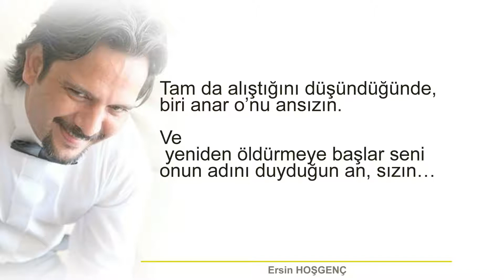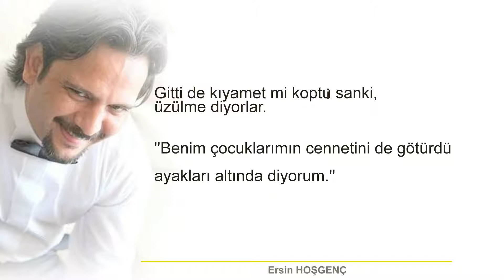Ersin HOŞGENÇ - Gidişin Değil, Kırılmışlığım Batıyor Avuçlarıma ( Ezgin KILIÇ )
Tam da alıştığını düşündüğünde, biri anar o’nu ansızın.
Ve yeniden öldürmeye başlar seni onun adını duyduğun an, sızın…

Yalnızca ‘sol’ anahtarı olanlar mı kalp çalabilir?
Seviyorum anlıyor musun?
Kırgınım.
Gidişin değil, kırılmışlığım batıyor avuçlarıma.
Üzgünüm,
‘Biraz daha kal’ diyemediğim için sana.
Yalnızım, anlayabiliyor musun korunmasızlığımı?
Ve hissedebilir misin hiç sarılmadan savunmasızlığımı?
Ö(z) lüyorum sadece,
Aldırma…

Yüzsüzdüm…
Milyonlarca yüz arasından yüzünü süzdüm yüzüme.
Gittin ya kim bilir,
Tüm aynalarda bu yüzden yüzüm, anlamsız bir hüzündür belki de…

Kimse anlamıyor beni.
Aşklar gibi elvedalar da hayatın bir parçasıdır, diyorlar.
Her ayrılığın bir merhabaya gebe kaldığını anlatıyorlar.
Seviyorum işte ulan,
Tükürmekle söner mi hiç can yangını?
Anlayın işte artık,
İçsel bir olay bu ve bu yüzden gözden çok iç sel.
Yalnız’ca kalbim kırık...

Gitti de kıyamet mi koptu sanki, üzülme diyorlar.
Benim çocuklarımın cennetini de götürdü ayakları altında diyorum.
Anlamıyorlar…

Ezgin Kılıç